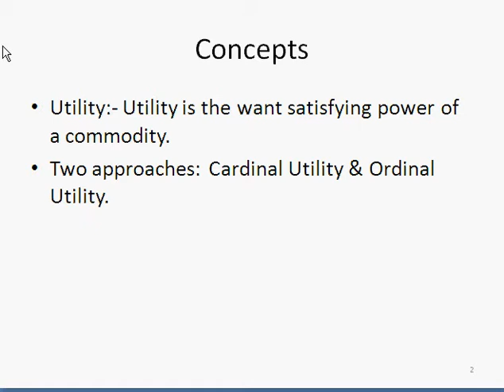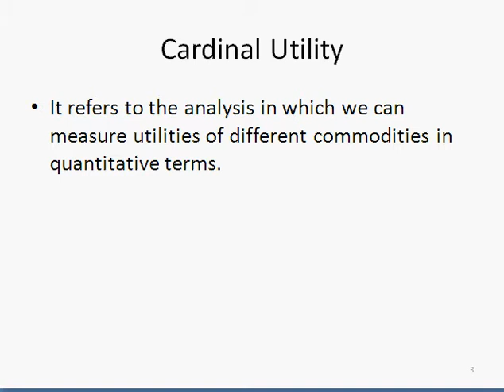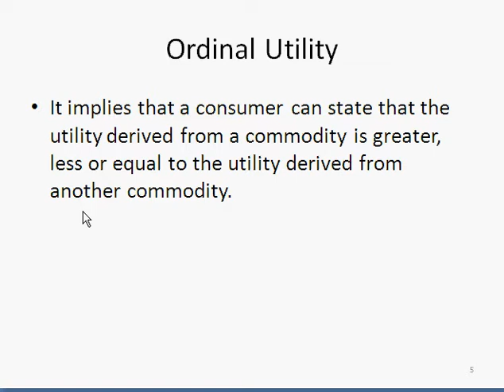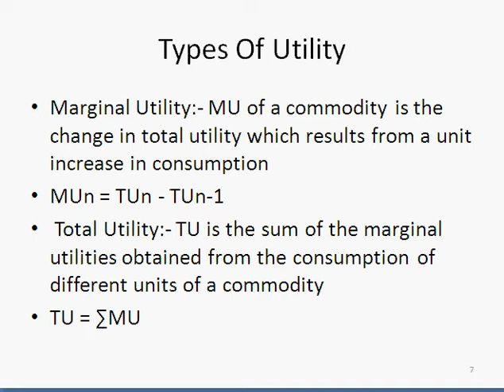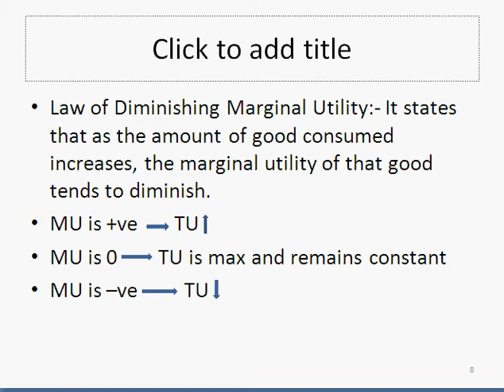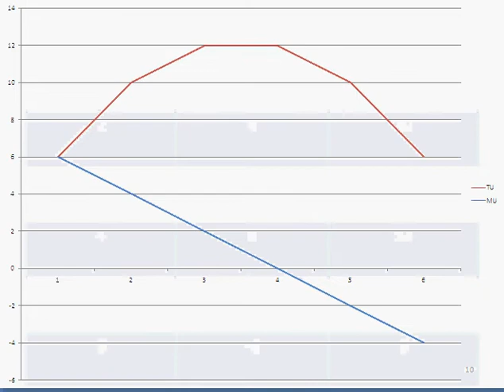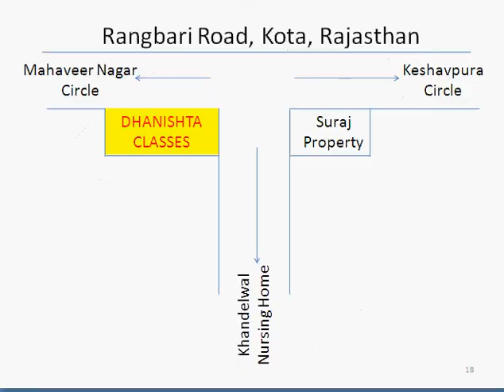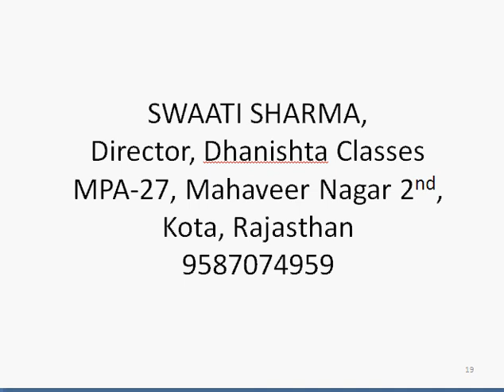economics... Kota , class 12th (law of diminishing marginal utility)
economics... Kota , class 12th ( Law of diminishing marginal utility by Dhanishta Classes)